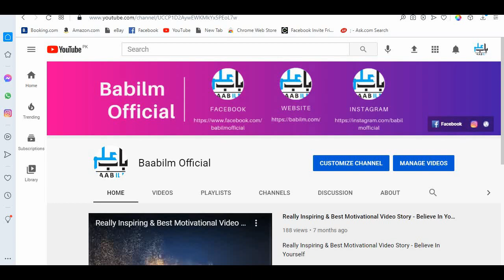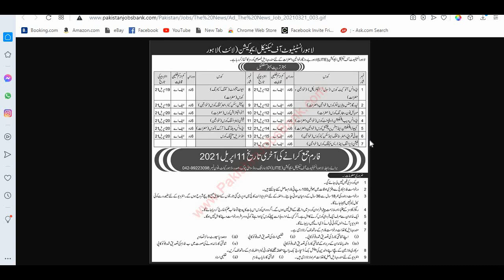LITE Free Short Courses 2021 || Lahore Institute of Technical Education || How to Apply by Post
TEVTA  Free Short Courses 2021 Details following Link  | Part 1 |